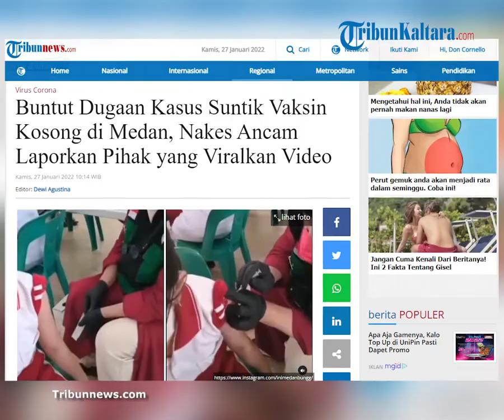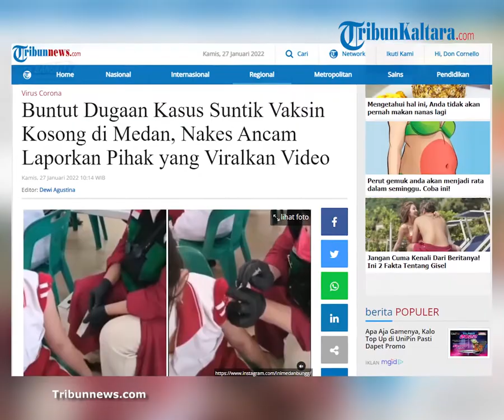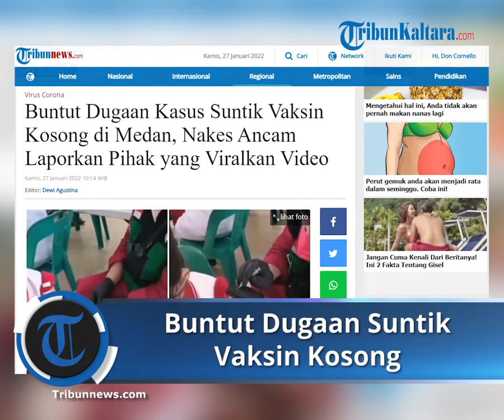Buntut Dugaan Kasus Suntik Vaksin Kosong di Medan, Nakes Ancam Laporkan Pihak yang Viralkan Video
TRIBUNNEWS.COM, MEDAN - Dua orang tenaga kesehatan (nakes), TGA dan DSS diamankan Polda Sumut karena dituding melakukan suntik vaksin kosong terhadap siswi SD Wahidin Sudirohusodo.

Namun keduanya kini tidak mengakui perbuatannya tersebut.

Belakangan, pengacara kedua nakes ini mengancam akan melaporkan pihak yang memviralkan video tersebut.

"Kami juga berencana untuk melaporkan siapa yang menyebarkan video itu hingga viral kepada pihak berwajib. Namun, terkait itu, kami masih melakukan diskusi dengan tim," kata Dedek Kurniawan, pengacara kedua nakes tersebut saat melakukan konferensi pers, Rabu (26/1/2022) sore.

Kendati demikian, Dedek mengaku belum mau melapor karena alasan fokus terhadap perkara yang dialami kliennya.

"Yang paling penting bagaimana masalah klien kami dapat diselesaikan duhulu," ujar Dedek.

Ia juga meminta pada awak media untuk tidak menyebarkan video kliennya saat menyuntik siswi SD Wahidin Sudirohusodo tersebut.

Alasannya, video itu tidak benar.

Dedek berdalih, bahwa suntik yang dikeluarkan kliennya dari bungkus sebenarnya sudah berisi vaksin.

"Itu vaksin diambil dalam bungkusan yang ada isinya dan disuntikkan. Makanya video yang viral itu tidak benar dan kami minta jangan disebarkan lagi," kata Dedek.

Dia kembali beralasan, bahwa permintaan maaf kliennya saat di Polda Sumut bukan berarti keduanya melakukan suntik vaksin kosong.

Keduanya minta maaf karena alasan sudah membuat gaduh masyarakat.

Saat menggelar konfrensi pers, dua nakes TGA dan DSS tidak hadir.

Alasannya, yang satu tengah sakit, dan satunya lagi tengah bekerja.

Berkaitan dengan kasus ini, aparat kepolisian mengatakan bahwa kasus suntik vaksin kosong ini masih berlanjut.

Dari penelusuran polisi, siswi SD yang diduga disuntik vaksin kosong ternyata ada dua orang.

Bila tindak suntik vaksin kosong ini terbukti, tidak tertutup kemungkinan keduanya akan dijadikan tersangka.

Terpisah, Sekretaris IDI Medan, Edy Suhaimi mengatakan bahwa kedua nakes tersebut bisa dicabut izin praktiknya bila terbukti melakukan suntik vaksin kosong.

"Jika terbukti bersalah, itu dilihat dari sisi kesalahannya dulu. Jika ringan, hanya diberikan berupa teguran, dan jika berat itu bisa dengan penangguhan atau dicabut izin praktiknya," kata Edy.

Kasus seorang tenaga kesehatan di Medan yang menyuntikkan vaksinasi kosong ke siswa SD Wahidin, Kecamatan Medan Labuhan bikin gempar.

Pertama, vaksin kosong tersebut dilakukan pada dua orang siswa SD Wahidin Kecamatan Medan Labuhan Kota Medan.

"Dari hasil pemeriksaan dan koordinasi dengan Polres di daerah itu ada dua anak yang baru didapatkan dan kemungkinan diduga akan ada lagi laporan vaksin kosong kepada anak lain," kata Kepala Dinas Kesehatan Kota Medan Taufik Ririansyah, Jumat (21/1/2022).

Kedua, penyuntik vaksinator tersebut merupakan seorang dokter yang bekerja di Rumah Sakit Kota Medan.

"Vaksinator merupakan seorang dokter bukan nakes atau perawat. Dia bekerja di salah satu rumah sakit disini," tuturnya.

Ketiga, Menurut Taufik dari jumlah vaksin yang akan disuntikkan di hari tersebut masih tersisa 5 vial.

"informasinya masih berlebih 5 vial lagi satu vial itu bisa untuk 10 dosis anak. Jadi masih banyak sisa vaksin di SD tersebut," tuturnya.

Keempat, vaksinasi tersebut ditargetkan untuk 500 anak pada SD tersebut dalam beberapa hari.

"Targetnya 500 anak tapi yang sisa itu 5 vial, jadi ada sekitar 50 anak yang belum tahu kejelasannya apakah sudah vaksinasi atau seperti apa," tuturnya.

Diolah dari artikel ini telah tayang di Tribun-Medan.com dengan judul Pengacara Nakes yang Dituding Suntik Vaksin Kosong Ngancam Laporkan Pihak yang Viralkan Video

Artikel ini telah tayang di Tribunnews.com dengan judul Buntut Dugaan Kasus Suntik Vaksin Kosong di Medan, Nakes Ancam Laporkan Pihak yang Viralkan Video,